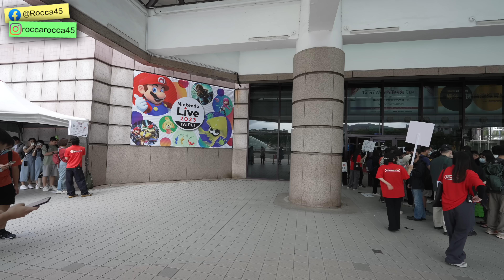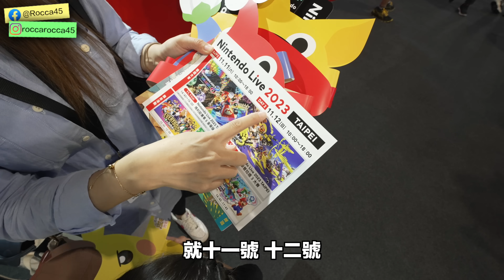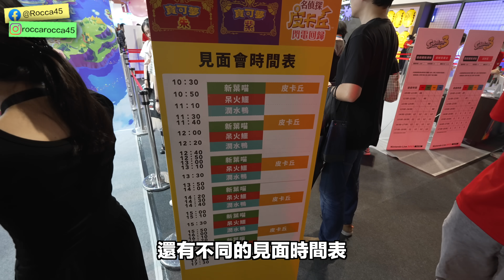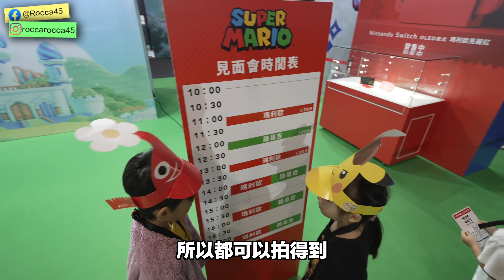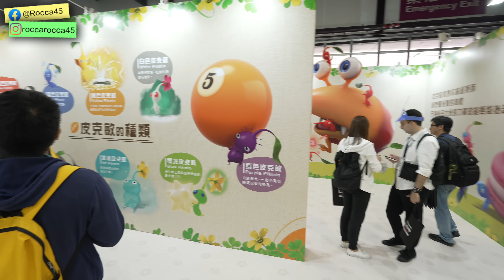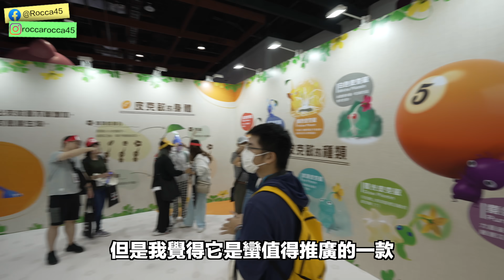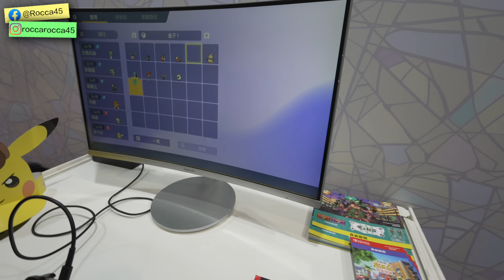免費大型活動的《Nintendo Live 2023》現場有什麼？超溫馨的台北首場活動，值得來嗎？ | 羅卡Rocca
第一次參加Nintendo Live的活動
現場有各大老任IP的場景，包含等身大角色
拍起照、試玩起遊戲都特別有感
整場活動中也可以看到各年齡的玩家參與
還有玩家打扮的各種角色
可以說是任天堂粉絲們必定得朝聖的一大盛會

✔攝影工具:
相機: SONY A7S3、SONY ZV-E1
鏡頭:SONY 24-70 F2.8GM、SONY 16-35 F4G、SONY 14mm F1.8
運動相機: Insta360 ONE R、GoPro10
手機: iPhone 14 Pro
麥克風: SONY ECM-B10、Rode VideoMicro
空拍機: Mavic Air、Mavic Mini
剪片軟體：Final Cut Pro